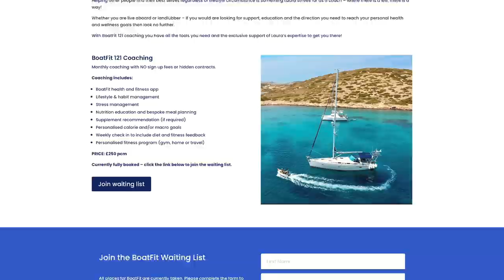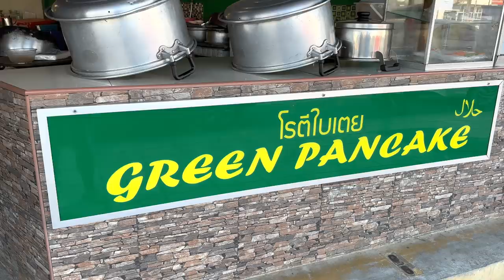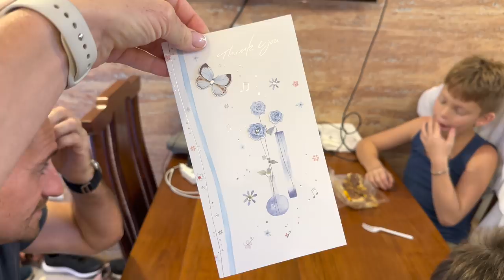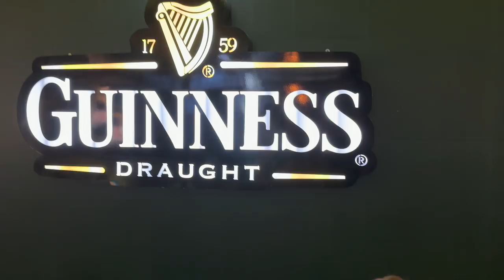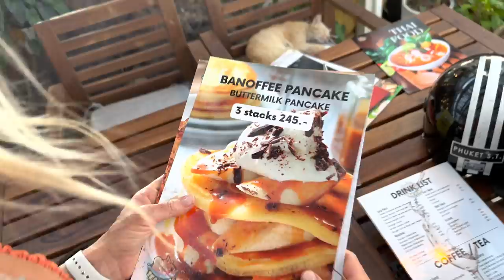why we LOVED Thailand! TOP Beaches & Things To Do!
To get a 1 year supply of immune-supporting Vitamin D3K2 & 5 travel packs FREE with your

Hi guys!  In this final episode of our Thailand vlogs, we show you the best beaches, things to do and the best sites and attractions in Phuket.  Of course no travel experience is complete without some trails along the way so expect some funny moments thrown in as usual!

All our love from

Ross, Laura, Joshy and Noah x x

0:00 - Intro
00:57 - Trouble in Thailand
03:08 - Health and Fitness | Phuket
04:03 - AG1
05:59 - Healthy Lifestyle | Phuket
07:02 - Phukets Best Beaches
09:47 - Try New Things
10:49 - Thai Food
14:51 - Would we sail to Thailand?
16:01 - Ultimate Fire Poi!
18:56 - Things to do in Phuket
19:22 - The Big Buddha
21:20 - Once upon a Time
21:38 - Conclusion and What’s Next…